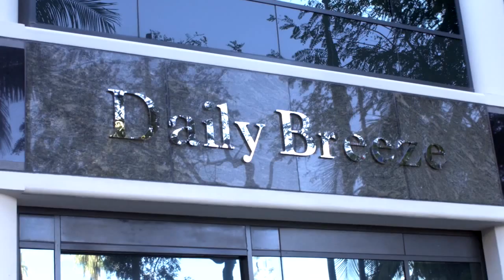Daily Breeze - Local. News. Matters.